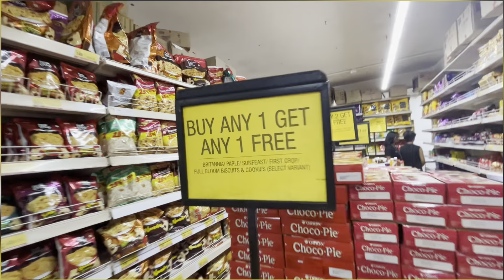লাডাখ যাবলৈ কি বজাৰ কৰিলোঁ // Sunday Special Offers Jorhat